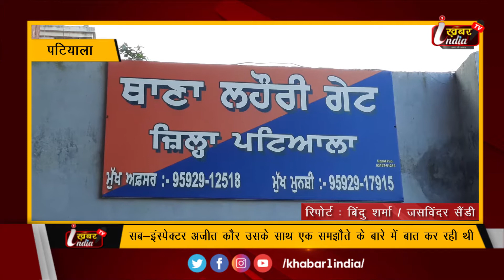रेप पीड़िता ने आरोप लगाया कि थाना नंबर 4. की सब-इंस्पेक्टर ने थाने के अंदर पीटा || KHABAR 1 INDIA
पटियाला के अटमा राम स्कूल के पास रहने वाली नेहा रानी ने आरोप लगाया कि उसे थाना डिवीजन नंबर 4. की सब-इंस्पेक्टर अजीत कौर ने थाने के अंदर पीटा, नेहा रानी ने कहा कि मेरा रेप केस थाने में चल रहा था। जब कौर उसके साथ एक समझौते के बारे में बात कर रही थी, तो अजीत कौर ने कहा कि आपने 1 लाख रुपये में एक समझौता किया है। जब नेहा रानी ने पैसे लेने से इनकार कर दिया, तो पीड़ित के परिवार ने अजीत कौर द्वारा पुलिस थाने के अंदर उसके साथ मारपीट की। उन्होंने कहा, ष्मैं निर्दोष हूं। इसकी जांच पुलिस स्टेशन के एसएचओ द्वारा की जा रही है। जब पत्रकारों ने अजीत कौर से बात करने की कोशिश की, तो पत्रकारों ने उनसे बदसलूकी की।ष् और उनका वीडियो बनाया गया।

1-नेहा रानी ने बताया कि मुझे आज पुलिस स्टेशन नंबर 4 की सब इंस्पेक्टर अजीत कौर ने थाने बुलाया था और मेरे साथ हुए समझौते के बारे में बात की और मुझे उस लड़के के साथ उस समझौते को करने के लिए एक लाख देने की भी बात की जब मैं अजीत कौर मुझे थाने के पीछे ले गई और मेरे साथ मारपीट की। त्रिखा ने कहा कि मुझे अजीत कौर के चेहरे पर सात से आठ बार थप्पड़ मारे गए।

2-दूसरी ओर, सब-इंस्पेक्टर अजीत कौर ने स्पष्ट रूप से इनकार किया कि मैंने ऐसा कुछ भी किया है। उन्होंने कहा कि मुझे बदनाम किया जा रहा है। यह सब उनकी साजिश है। मुझे पुलिस स्टेशन बुलाया गया था, लेकिन उन्होंने मेरा अपमान किया और मुझे निलंबित करने की बात भी की। उन्होंने कहा कि जब मैंने उनसे कहा कि आपको जो करना है, उन्होंने मुझे बदनाम करने के लिए यहां बुलाया। ष्मैं निर्दोष हूं,ष् इंस्पेक्टर अजीत कौर ने कहा।

3-थाने के एसएचओ गुरपिंदर सिंह ने कहा कि पूरे मामले की जांच की जाएगी कि जो भी आरोप उन्होंने सब इंस्पेक्टर अजीत कौर पर लगाए हैं, क्या अजीत कौर ने उन्हें पीटा है। जांच की जाएगी और जो भी कार्रवाई होगी उसे लागू किया जाएगा।